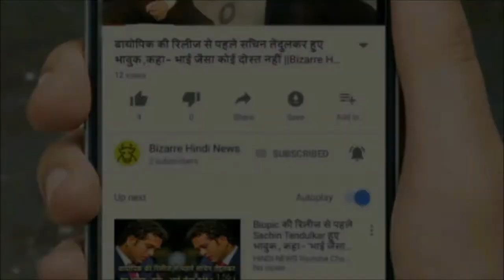सैफ की बेगम को अमिताभ बच्चन ने जबरन किया KISS, फिर क्या हुआ?|| Bizarre Hindi News